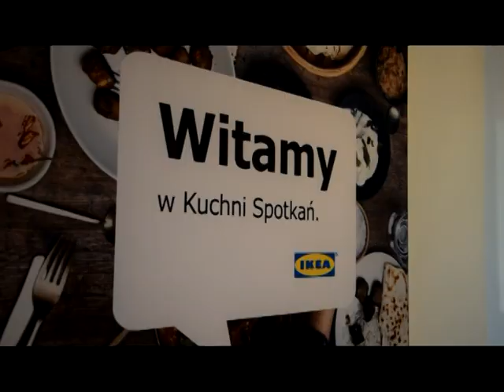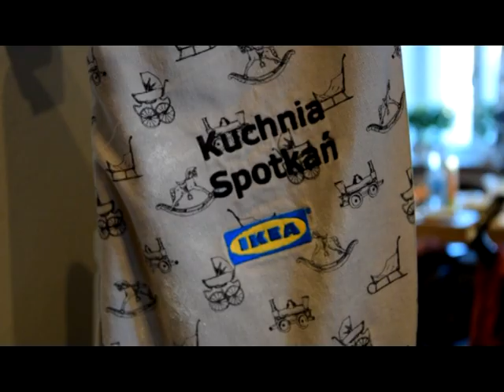Kuchnia Spotkań IKEA @ Mamy Wawy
Media IC – non-profit organizacja, która pomaga imigrantom kontynuować ich działalność zawodową w nowym kraju, zapewnienie bezpieczeństwa w pracy i komfort

Dołączaj się do nas na Facebook:
Historii migrantów: